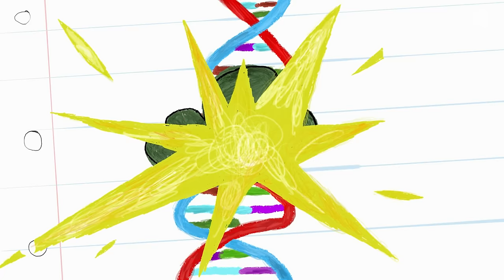Gas-O-Rama Battle Against Smartsy Fartsy | DREAMWORKS THE EPIC TALES OF CAPTAIN UNDERPANTS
Captain Underpants goes head to fart with the smelliest enemy yet! Of course, this gaseous fight gets BLOWN wayyy out of proportion! You can smell DreamWorks The Epic Tales of Captain Underpants on Netflix July 13!

Join the fun on Peacock Kids where you can find an endless supply of laugh-out-loud jokes, lovable characters, life hacks, music, magic, gaming and more! → Watch Something New! ←